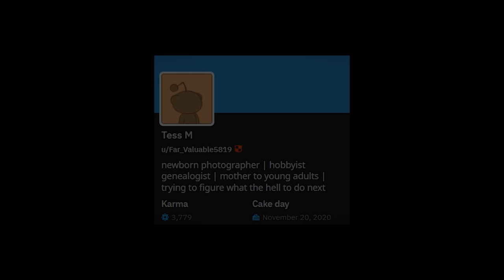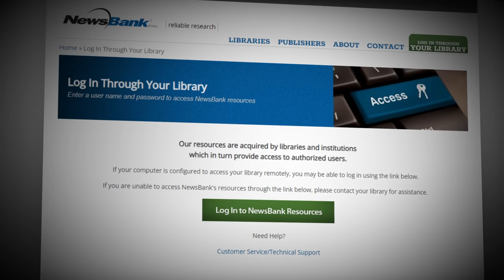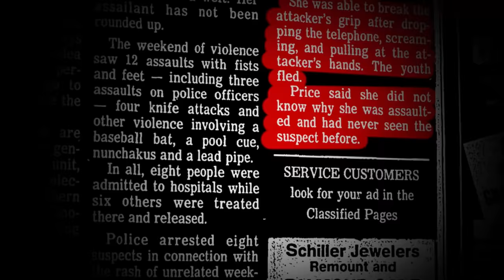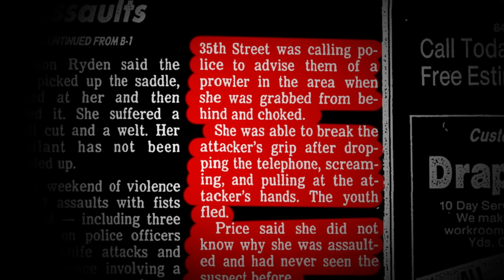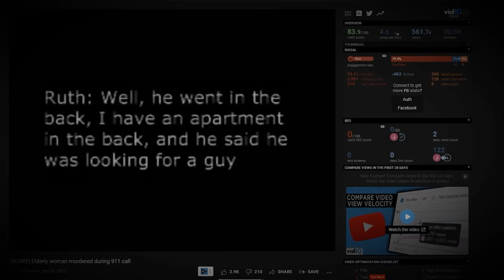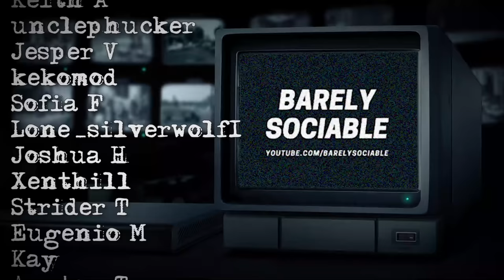The Ruth Price Phone Call Was Solved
In case you haven't watched the first part yet.

Reddit thread of the person who solved the case.

In august of 2000, a minute long audio file would be uploaded to an audio archive for emergency phone calls, to date, nobody knows the mysterious origin of "Ruth Price."  (until today)

Outro music is
Myuu- Bldy tears